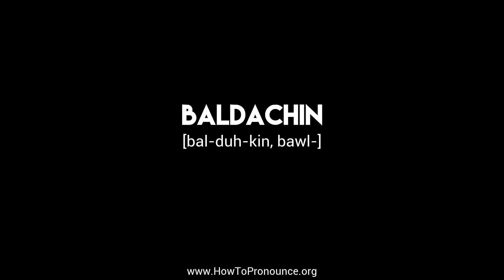How to Pronounce "baldachin"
Learn the proper pronunciation of "baldachin"